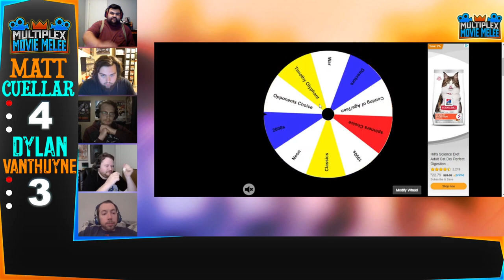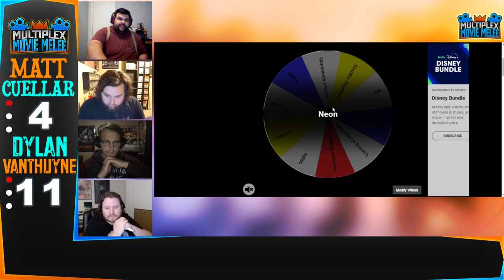Movie Melee Tournament RD2: #2 Matt Cuellar vs #15 Dylan Vanthuyne